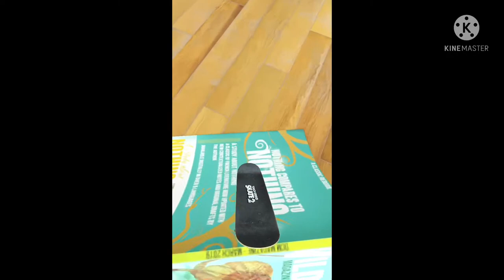Touch grind skateboard gameplay/easy to do tricks/best tricks🔥🔥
Touch grind skateboard gameplay
Easy to play ,best tricks and tips
Best gameplay
Best relaxation game
For more top games gameplay please
Please comment the game you want